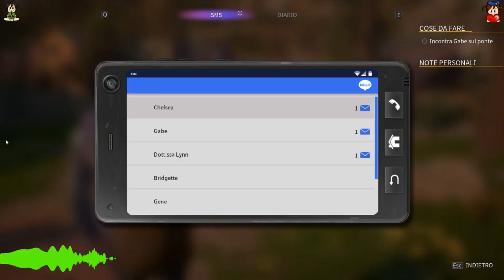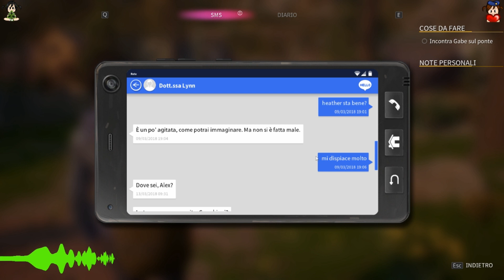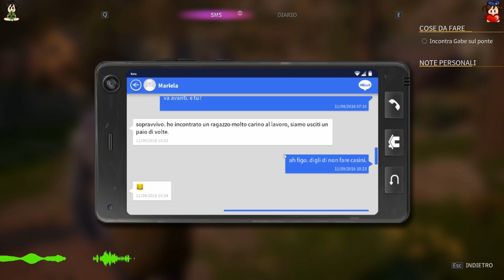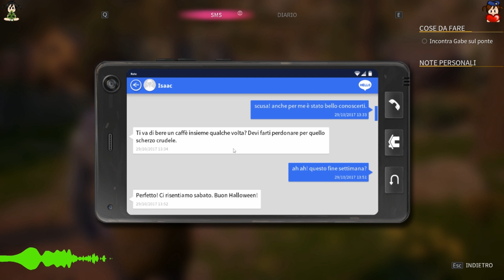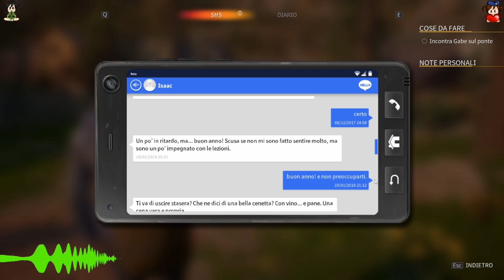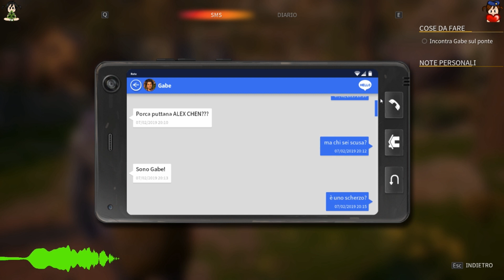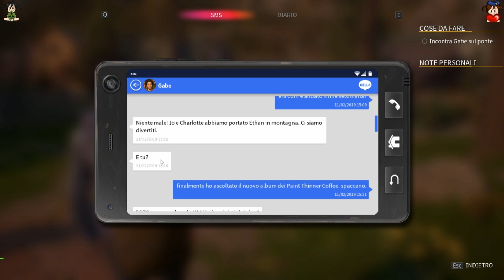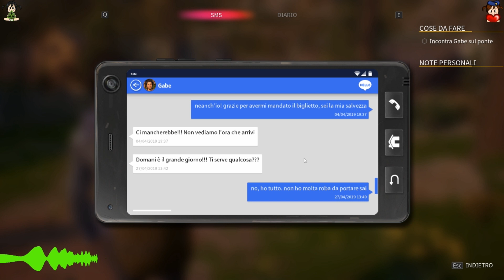Life is Strange True Colors #1 - Alex e Gabe si ritrovano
Ecco a voi il terzo capitolo di questo fantastico brand, personalmente il capitolo che ho amato di più Max e Steph Forever dico solo questo.